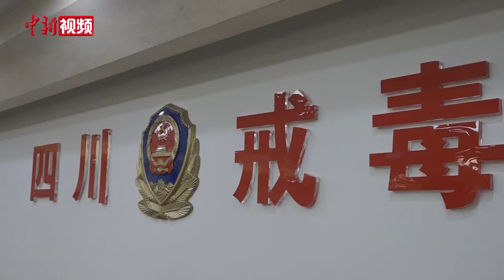警察叔叔喊你上课啦！四川民警“玩”直播 鲜活讲述毒品危害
“跳跳糖”“冬虫夏草”“巧克力”……一瓶瓶色彩斑斓的物品摆放在直播台前，然而这些并不是直播带货的商品，而是披着漂亮外衣的新型混合毒品。6月21日晚，四川省戒毒管理局首次运用网络直播平台，以“戒毒，你不知道的故事”为主题，让戒毒民警与网友们互动分享了戒毒工作中的故事。